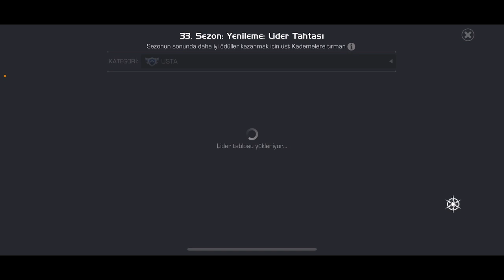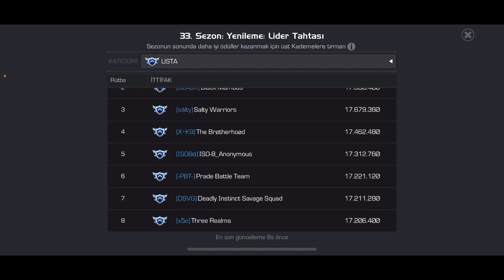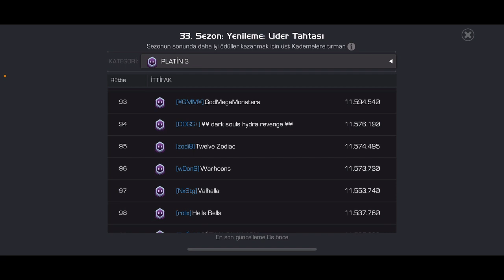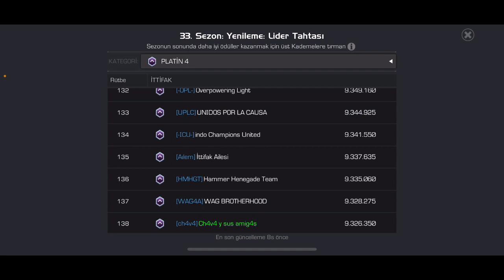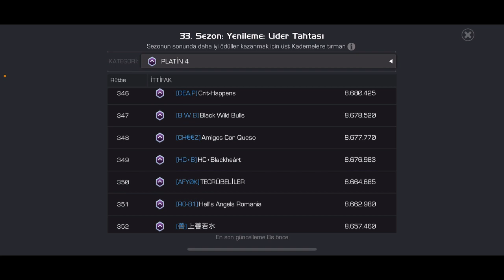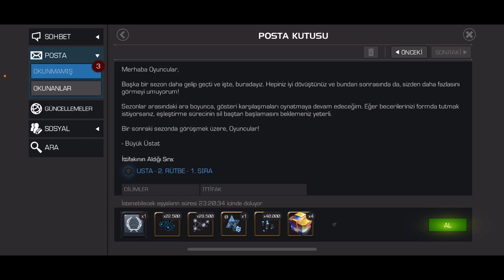33.SEZON'DA DÜNYA İKİNCİSİ OLDUK !! | ¤J•A¤ USTA - RÜTBE 2 | TABLO İNCELEME VE ÖDÜLLER - MCOC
Bu videomuzda 33.sezon ödülleri açılımını gösterdik ve tabloyu inceledik. İyi seyirler